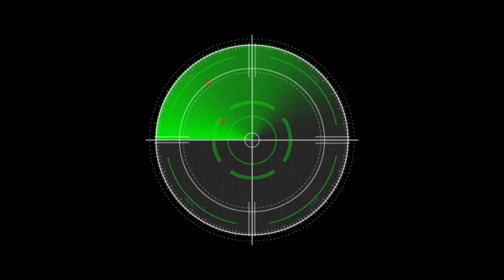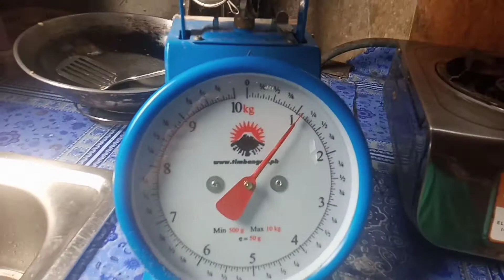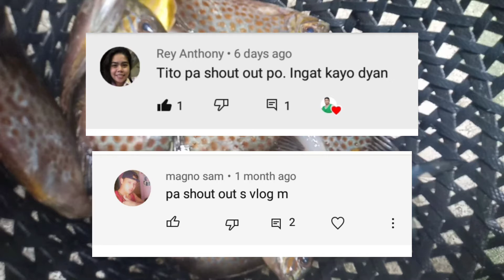malaga, rabbit fish, CAST NET fishing, cast net, laya fishing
sa awa ng Diyos naka huli rin ng pang ulam.cast net fishing, cast net, how to throw a cast net, net casting